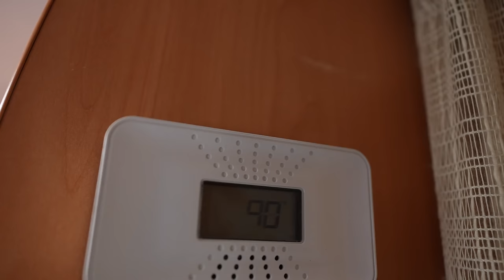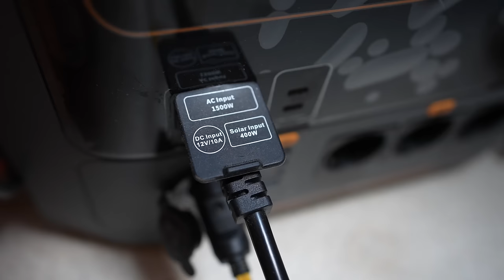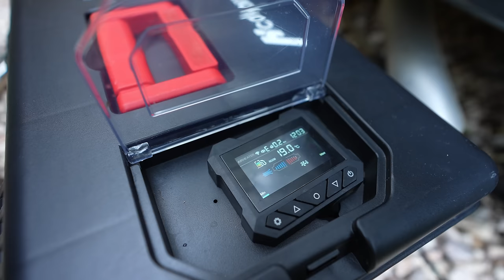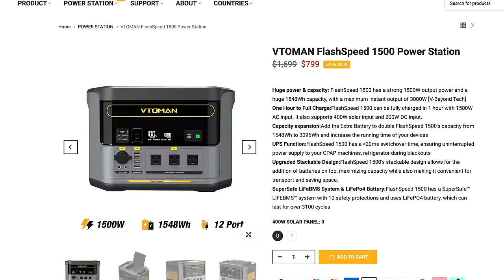NEW SOLUTIONS TO MESSY PROBLEMS ON OUR OFF-GRID HOMESTEAD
Huge thanks for being here with us as we convert an abandoned watermill into our dream home in Portugal, new episodes every Sunday 🤗 Get up to 53% off VTOMAN use our code: ADVENTURE + get free mini power bank and car vacuum with your purchase (Dec 5 - 26)!

Amazon link for the FlashSpeed 1500 (use code: QE3FZVZG)

Amazon link for the 200W Pro and 400W Solar Panels (use code: 38MIMUHW)

HCALORY Toolbox pro heater (use code: MrMrs10s)

► CAMERA GEAR:
ORIGINAL VLOGGING CAMERA
UPGRADED VLOGGING CAMERA
MAIN VLOGGING LENS